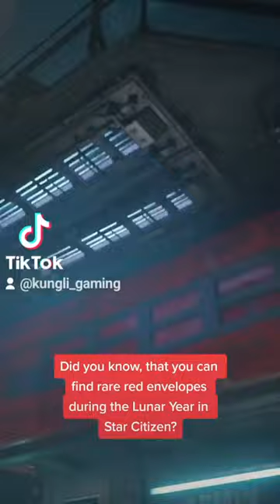Hunting Red Envelopes in Star Citizen?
Did you know, that you can find rare red envelopes during the Lunar Year in Star Citizen? The red envelopes have been hidden across the entire Verse. They all come with an golden animal ornament. You can collect or sell them or gift them to a friend!

My System:
CPU - Ryzen 7 5800X3D
GPU - NVIDIA GeForce RTX 3070 Ti
Microphone - Shure MV7